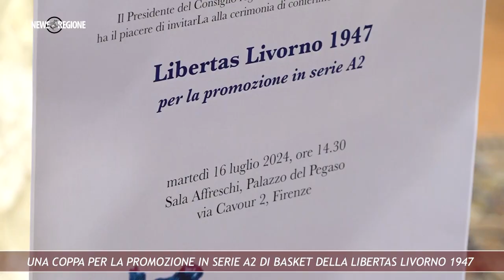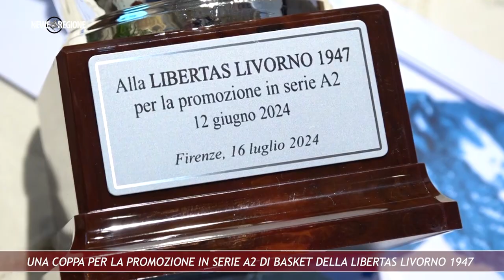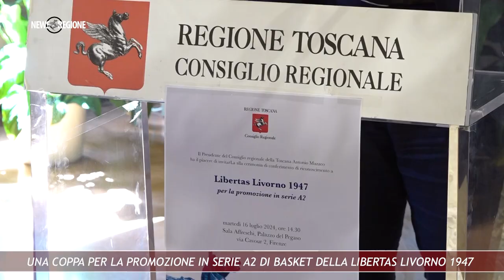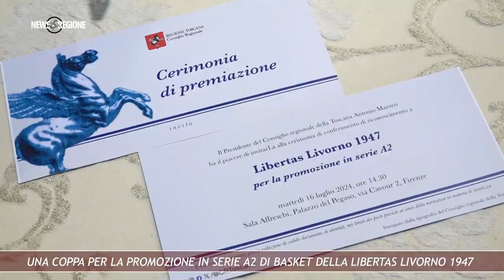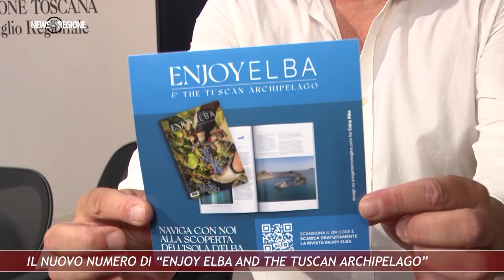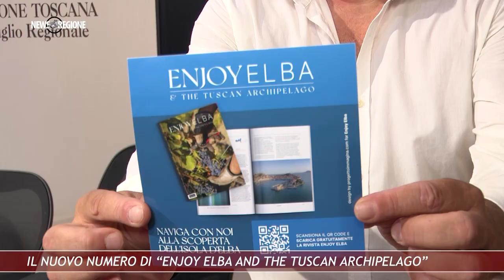Canale 88 NEWS REGIONE 28 26lug24